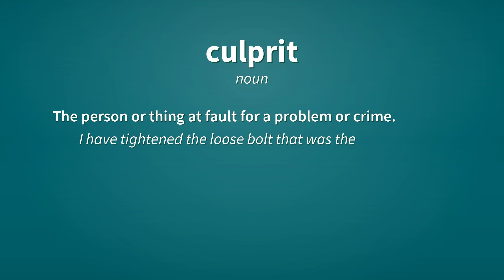Culprit | Definition of culprit 📖 📖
See here, the definitions of the word culprit, as video and text.

culprit (noun)
    The person or thing at fault for a problem or crime.
        I have tightened the loose bolt that was the culprit; it should work now.

Reference:
    culprit